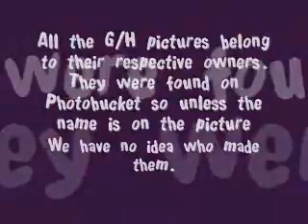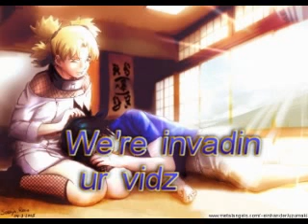Dirty Little secret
This would have came out better.

But the person that wanted -owner of this account- kept rushing me. Oh, well...

Twister belongs to Me (Dolphinbaby14)
625 belongs to Disney
Gaara and Hinata belong to Masashi